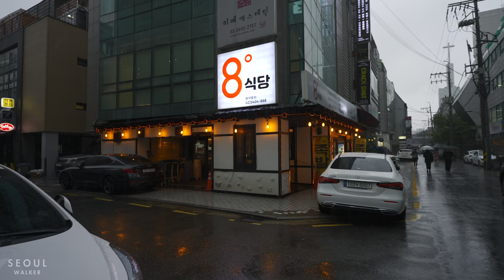Walking on Garosu-gil in Sinsa-dong Seoul | Summer Rainy Season Korea 4K HDR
Filmed: July 13, 2022, 4:52PM (pre-recorded)
Weather: Rainy ☔️